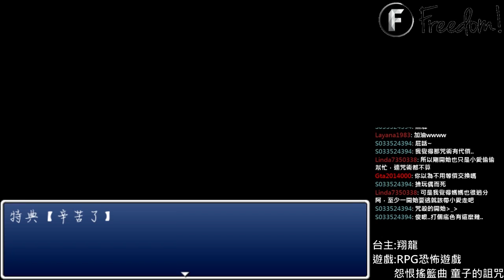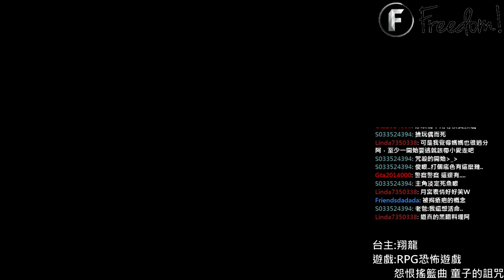詛咒的背後▏RPG恐怖探索遊戲 怨恨搖籃曲 童子的詛咒#11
又有誰知道
詛咒的背後
那種被怨恨的辛酸?